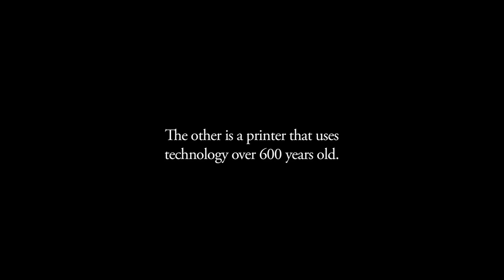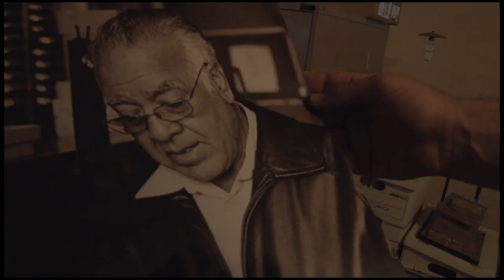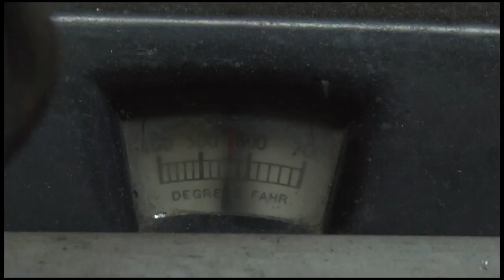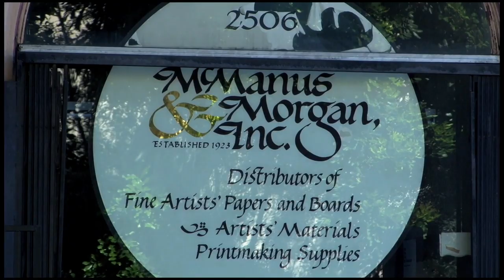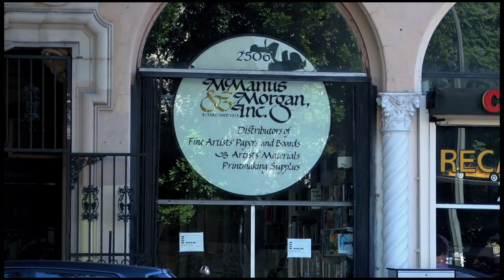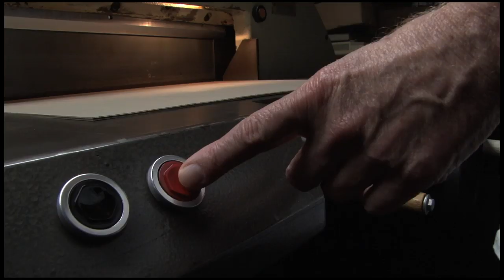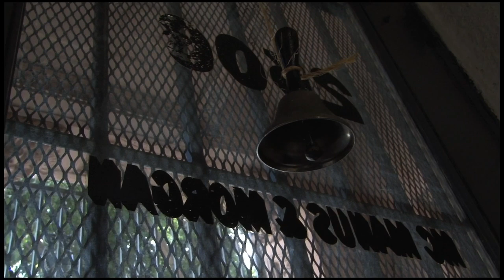Ink & Paper - Last Letterpress and Paper Company in Los Angeles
In 1929, the Los Angeles City Directory listed 42 letterpresses and 17 paper companies in Downtown. Now, there are only 2 left. One is the oldest paper shop in Los Angeles. The other is a printer that uses technology over 600 years old.

Directed by Ben Proudfoot
Breakwater Studios Ltd.